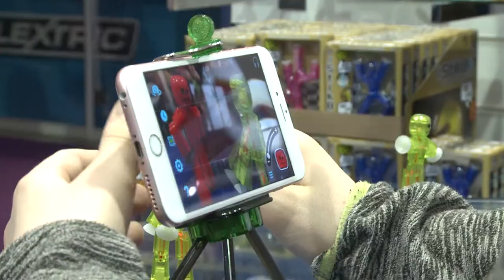How to Become A Film Reporter? Go Behind-The-Scenes And Register.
Apply now to become an Into Film Reporter! to find out more and register for 2019!

Are you aged 13-19? Passionate about film? Want to interview top talent and discover what goes on behind the scenes?

We are looking to recruit young people to be the voice of Into Film, reporting on exclusive events, premieres and festivals. Better still - if you get on the programme it's ALL FREE!!!

If you want to share your enthusiasm for film and have the confidence to throw yourself into the spotlight, we want to hear from you!